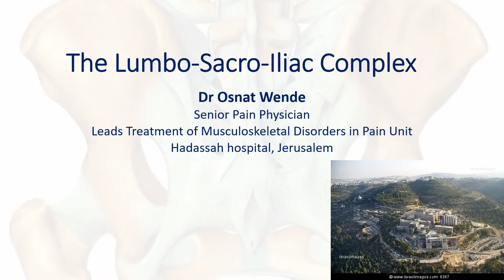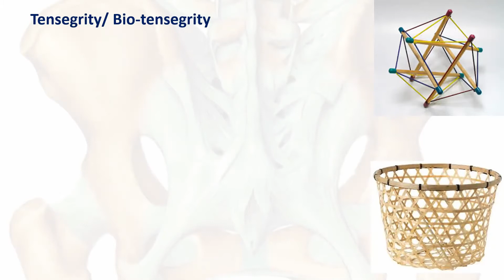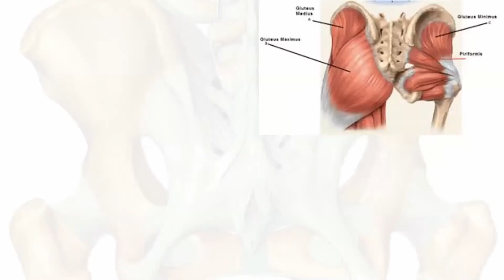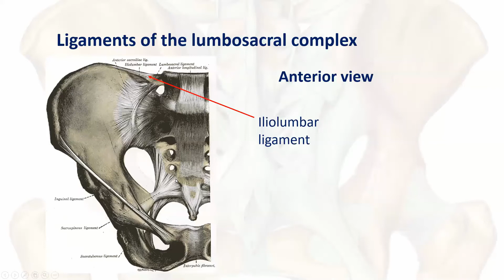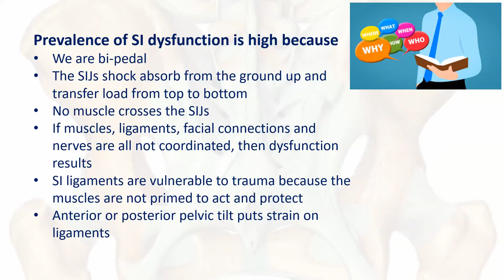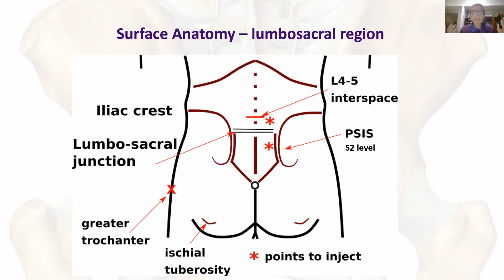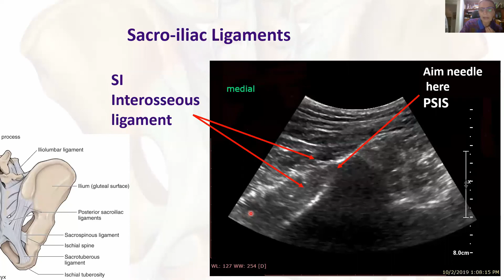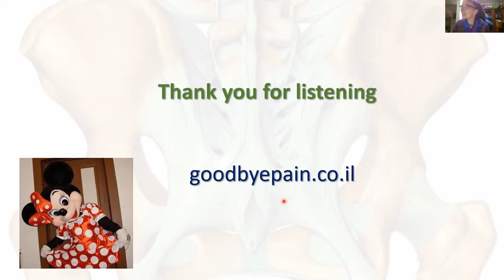Sacro-iliac dysfunction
This lecture (In Hebrew) the last of the prolotherapy course, summarises the functional anatomy of the sacroiliac joint and ligaments, stressing why they are so vulnerable to sprain and dysfunction.  Clinical presentations are discussed as well as how prolotherapy can help. A similar lecture will soon follow in English.
Dr Osnat Wende
הרצאה זו, האחרונה מקורס בסיסי בפרולותרפיה, מסכמת את האנטומיה התפקודית של
 .שמפרקי ורצועות האגן, ומסבירה למה הרצועות כל כך פגיעות
ההרצאה גם תדבר על ביטויים קליניים של ליקויים במפרקים אלו.
למידע נוסף, נא לפנות לאתר
 ד'ר אסנת וונדי